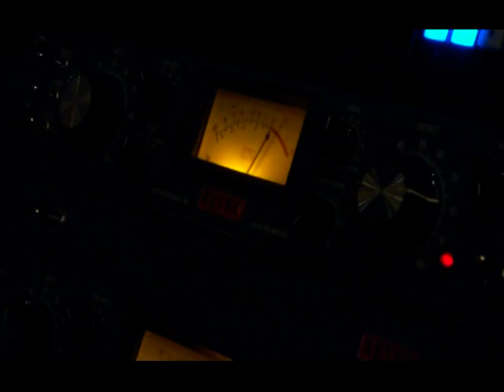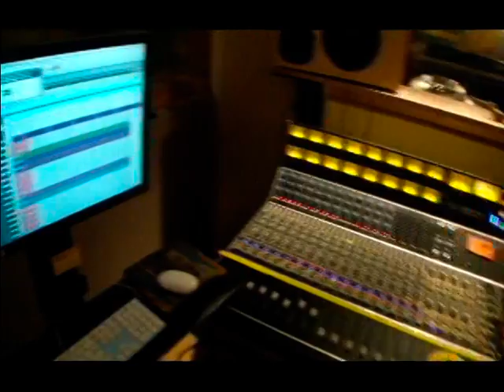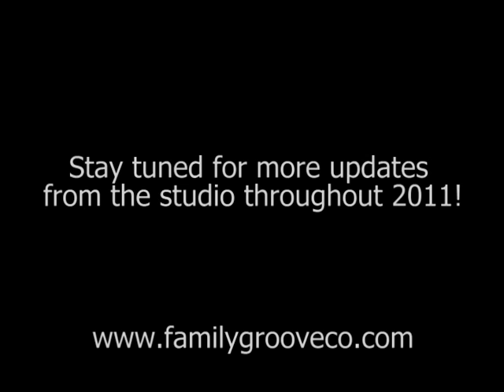FGC Hits the Studio [March 2011]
Watch clips from Family Groove Company's first tracking session for their new album.  Filmed at I.V. Lab Studios in Chicago on March 24, 2011.